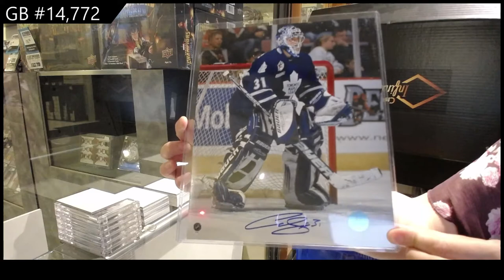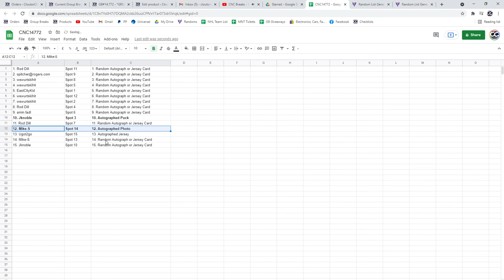CNC Infinity Memorabilia Hockey Box Break - C&C GB #14,772